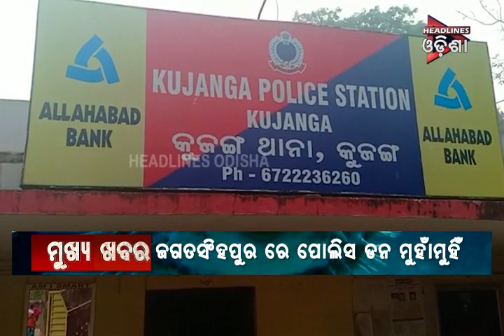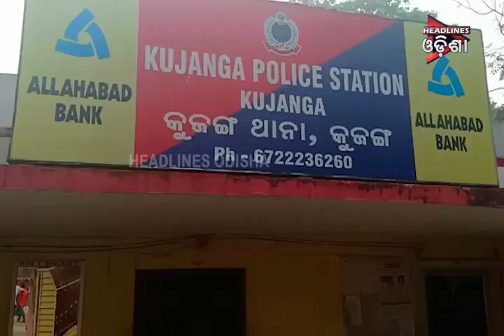05 ODISHA PRIME _SEG -1...05/08/2019